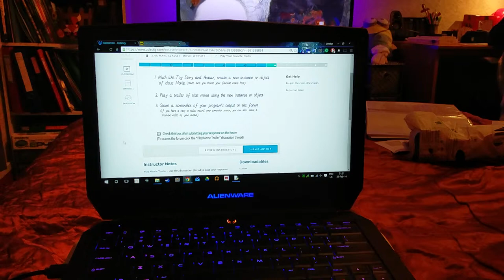Udacity - IPND - Stage 3 - Play Movie Trailer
Creating a new instance of class Movie for Batman v Superman